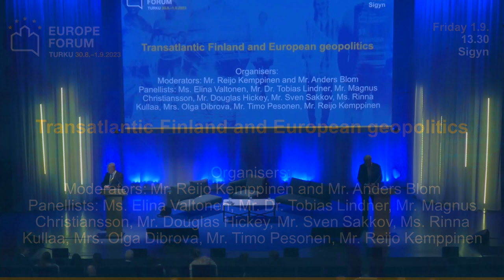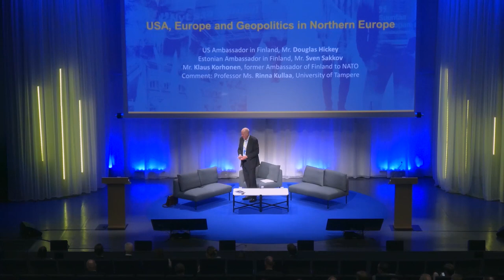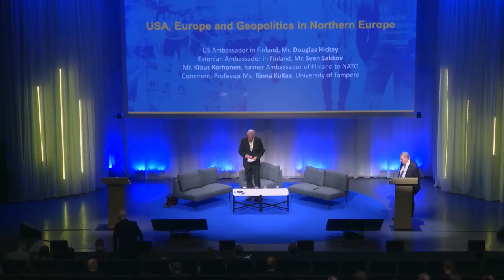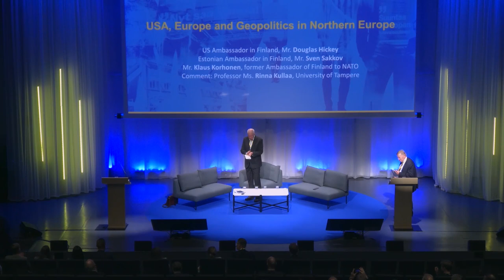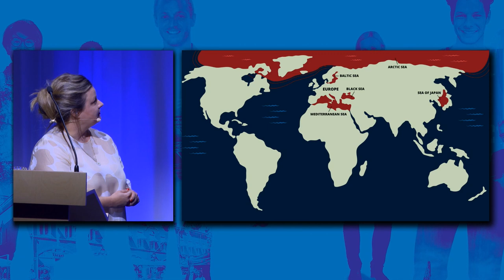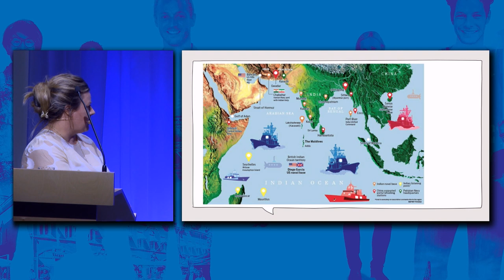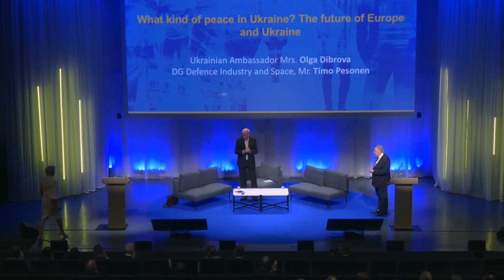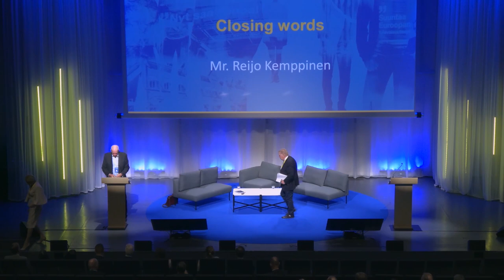Eurooppa-Foorumi 1.9.2023 - Transatlantic Finland and European geopolitics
Eurooppa-foorumi 1.9.2023 - Sigyn-sali - Transatlantic Finland and European geopolitics